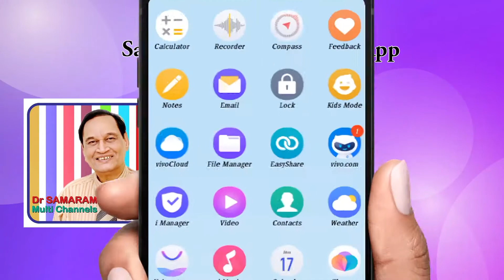EXCERPTS FROM GORA's WRITINGS (Episode 44) in Gora - A Social Revolutionary by Dr Sunanda Shet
EXCERPTS FROM GORA's WRITINGS (Episode 44) in Gora - A Social Revolutionary by Dr Sunanda Shet. Read by Lakshmi Padmaja dondapati in Positive Atheism English Channel.